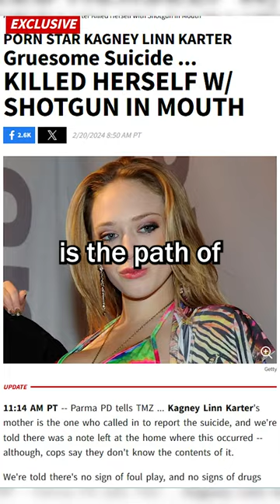RIP Kagney Linn Karter